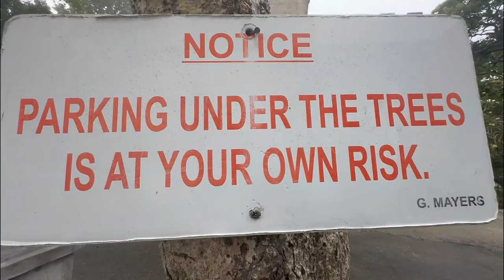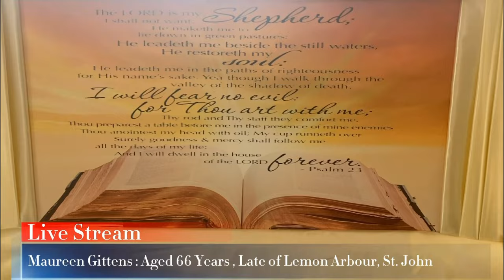live Stream of Funeral Service for Maureen Veronica Gittens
Thursday, May 23rd, 3:pm St.John Parish Church. Interment in the Church Cemetery